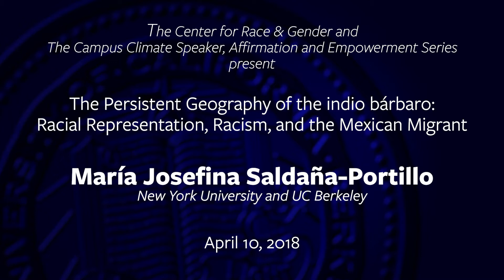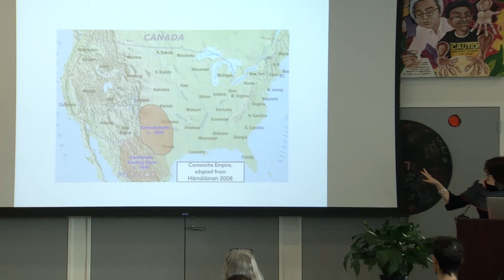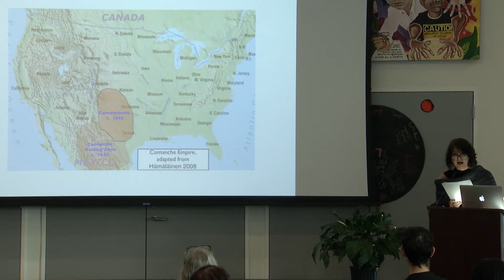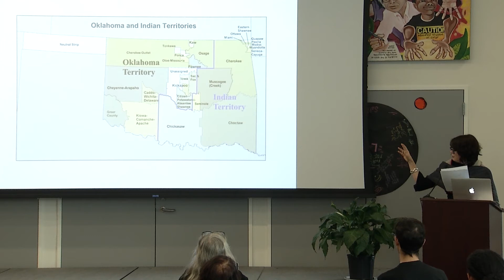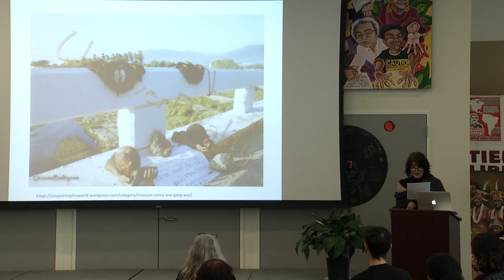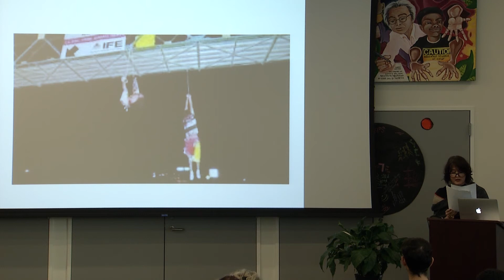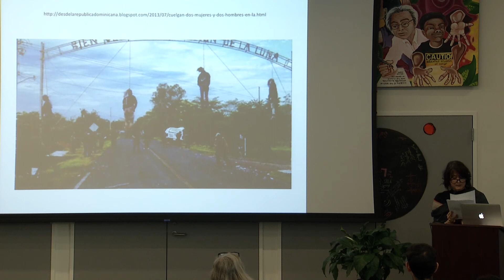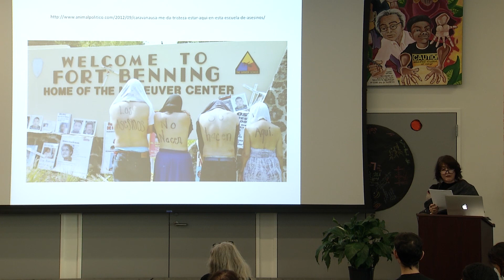María Josefina Saldaña-Portillo: “Persistent Geography of the Indio Bárbaro”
The Center for Race & Gender Spring 2018 Distinguished Guest Lecture and
The Campus Climate Speaker, Affirmation and Empowerment Series present:

The Persistent Geography of the Indio Bárbaro: Racial Representation, Racism, and the Mexican Migrant

A talk by Prof. María Josefina Saldaña-Portillo

This talk examines the long history of constructing Mexicans as barbaric Indians. Professor Saldaña-Portillo examines the genealogy of the indio bárbaro from the beginning of Spanish colonization in the early 16th century through the Anglo-American expansion of colonialism on the western frontier. The lecture examines the proliferation of the drug economy under the shadow of NAFTA and violence among Mexican drug cartels, discussing this contemporary incarnation of the indio bárbaro. By understanding the historical function of the deathly Indian/Mexican bandit, we gain insight into the long life of this myth that goes beyond the economic, or even the political, by seeping into our collective unconscious.

WARNING! This program contains images of graphic violence that may not be suitable for some audiences.